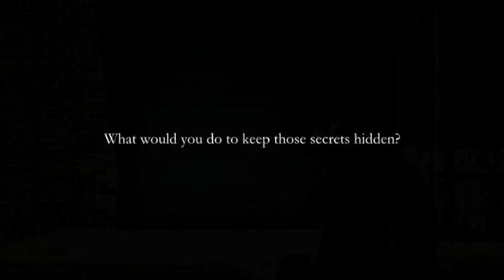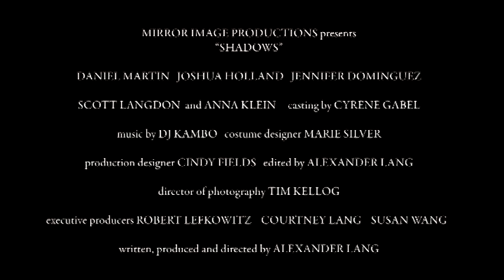Shadows Theatrical Trailer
Cooper, a twenty-two year old drug dealer, finds a laptop left aboard a commuter train. Cooper quickly becomes obsessed with the family pictures on the computer. He soon discovers that the daughter of the family, Muriel, is a crystal meth addict who frequents the same dance club as Coopers partner, East. Cooper and Muriel form an unlikely relationship that leads to Coopers ascent out of the drug world. Unfortunately, Cooper finds that the journey to a better life is often hindered by the decisions of our past.